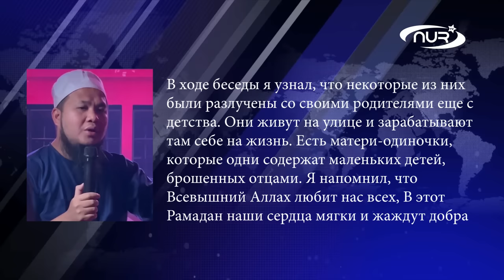Что сделал имам с проститутками в Рамадан!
Известного имама увидели в обществе проституток в Рамадан! Мусульманский деятель пригласил их в номер одной из гостиниц. Подробности – в нашем сюжете!
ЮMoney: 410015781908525